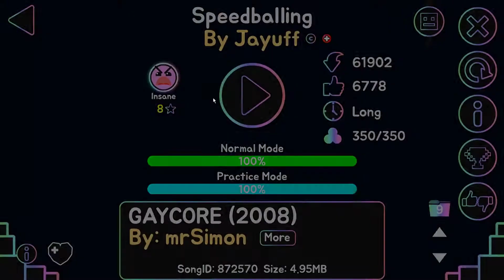Speedballing 100% by Jayuff | Geometry Dash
click* click* click* - Galias

+Memoria Kingston Hyperx Fury RGB, 16GB

+SSD 250GB M.2 2280

+HDD Seagate Barracuda, 1 TB, SATA.

+Tarjeta de video Asus TUF Gaming GeForce GTX 1650

+Case Gambyte Vidar (Vidar) 650W

+Combo Cougar Gamer teclado+mouse

+Monitor Samsung LS22F350FHLX, 21.5* LED.

Si no sabes de que trata mi canal acá te explico: Subo una gran variedad de videojuegos, RPG, Shooter, Estrategía, Aventura, Mundo abierto, etc etc. Y tmbn de vez en cuando hago videos de otro estilo, me dicen Galias y espero llegar lejos tanto en YouTube como en todas mis demás redes y en la historia de los Videojuegos.